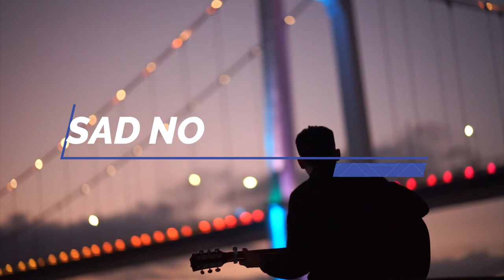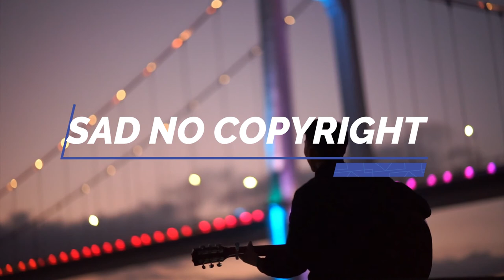SAD MUSIC NO COPYRIGHT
you can use this music to your video